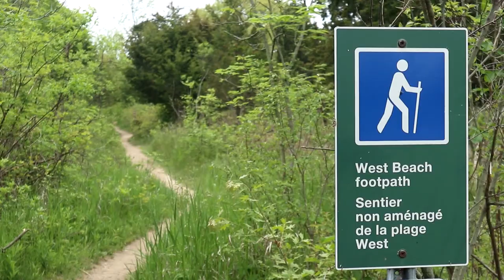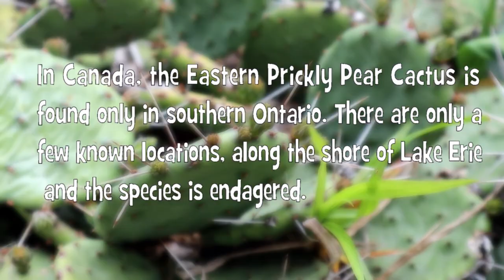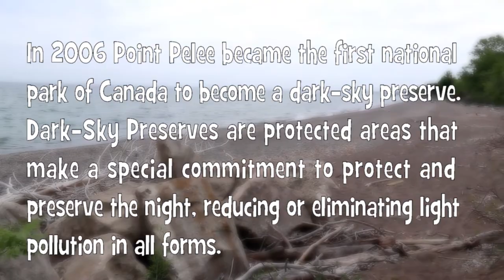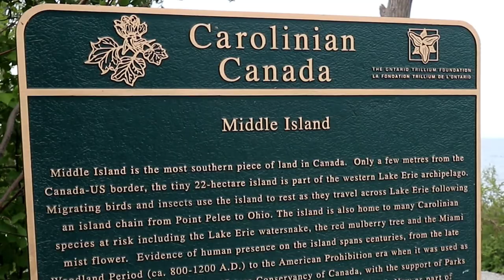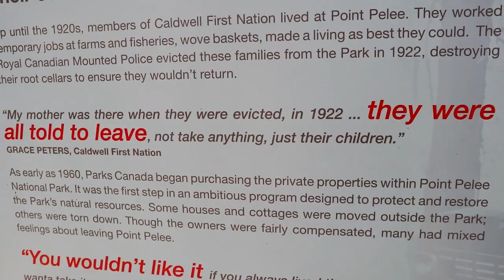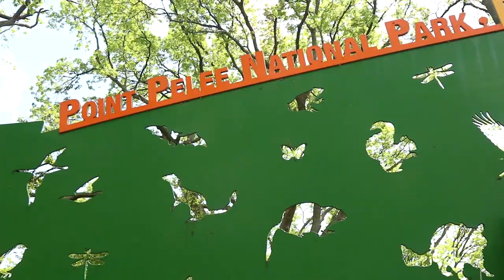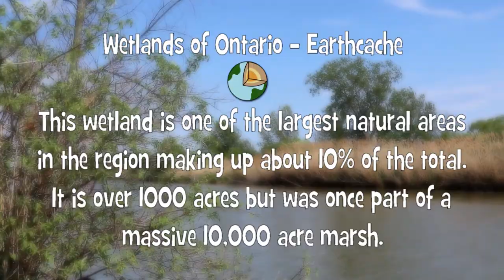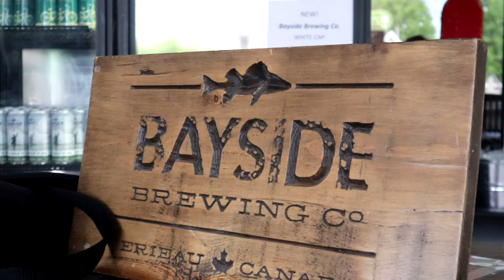Geocaching the North Shore of Lake Erie - Episode 2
Anywhere you live if you look hard enough you will find a road trip worth taking. We did just that and invite you to join us in Geocaching the North Shore of Lake Erie.
Episode 2 takes us east from Leamington. We visit caches at Point Pelee National Park, the Big Marsh, an old corn crib, and end up in Erieau for dinner and a micro brewery.

"Adventure Lab" and the Adventure Lab logo, are trademarks of Groundspeak Inc. (dba Geocaching HQ).  Used with Permission.